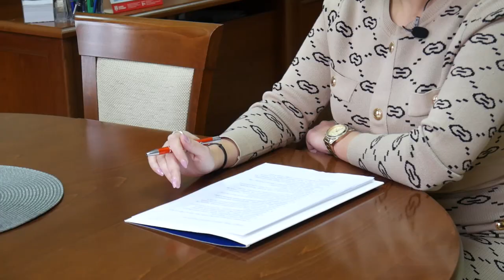Rozmowa z Grzegorzem Pudą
Zapraszamy do obejrzenia rozmowy z ministrem rolnictwa i rozwoju wsi Grzegorzem Pudą. Pytamy m.in. o wzmocnienie małych gospodarstw rolnych, problemy polskiego rolnictwa, na jaką pomoc mogą liczyć mieszkańcy regionu, 5 dla zwierząt oraz lasy państwowe.